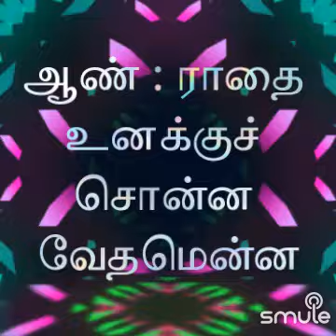28 April 2024